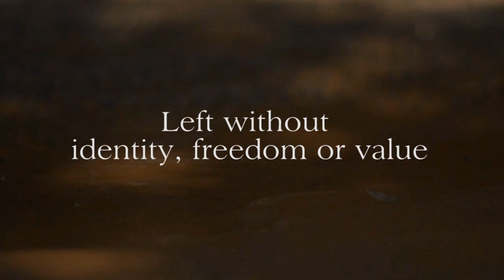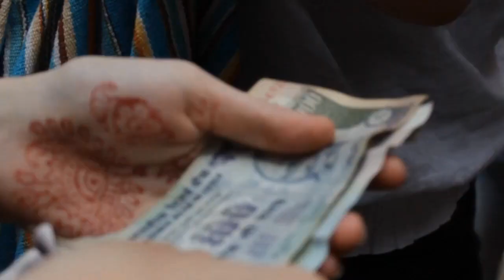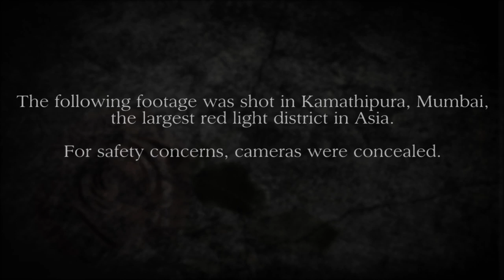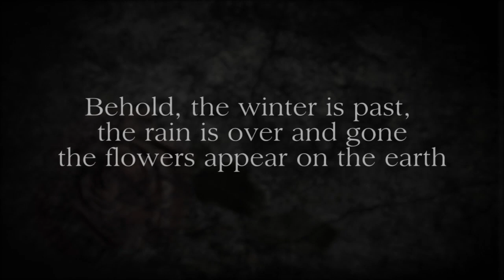Roses of Mumbai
Sex-trafficking is a world-wide issue. Women are being bought, sold, and trapped in a life of misery. These women are only a fraction of the world's trafficking victims. First world countries do not escape the reach of this injustice and the same tactics are being used to ensnare women everywhere.